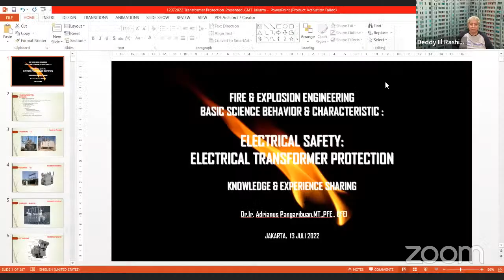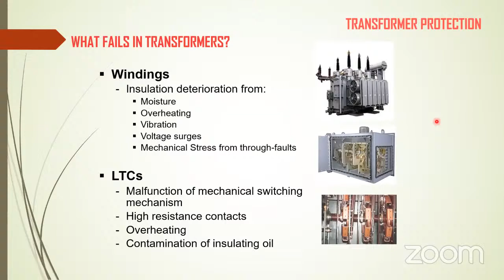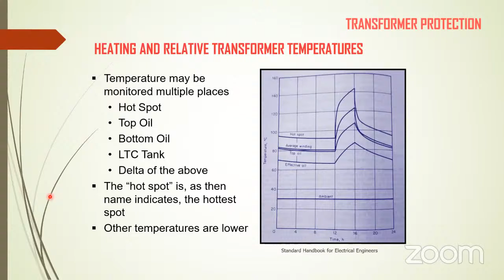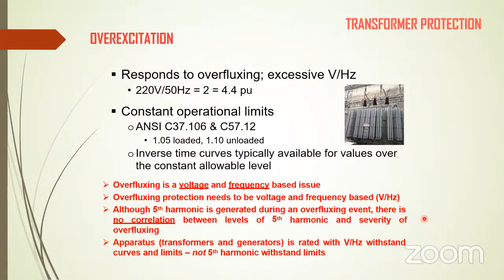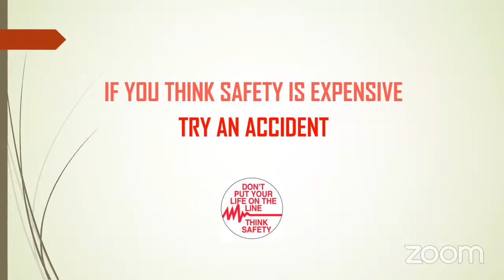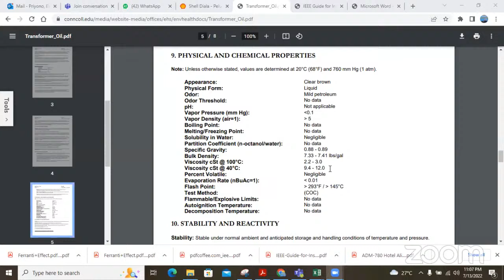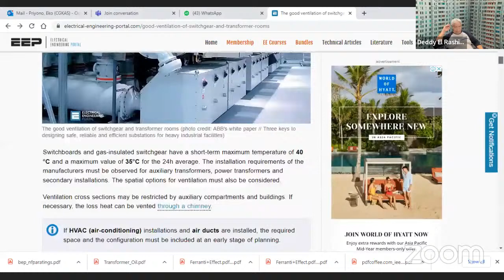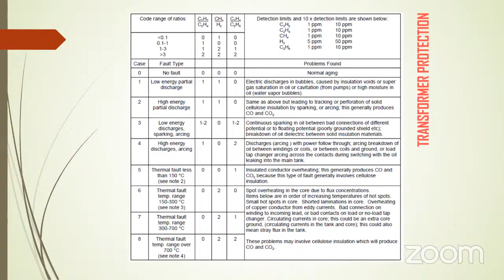MRO ACADEMY - Bincang Happy "Transformer Safety System"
Keamanan pada sistem transformator perlu menjadi fokus utama untuk menghindari adanya gangguan.

Yuk bergabung dalam webinar MRO Academy bersama Dr. Ir. Adrianus Pangaribuan, MT, PFE, CFEI bertajuk Transformer Safety System pada hari Rabu, 13 Juli 2022 untuk mengetahui lebih banyak terkait sistem keamanan transformator.

Klik link di bio atau kunjungi Bit.ly/BH13Jul untuk registrasi. FREE!

Follow kami juga di social media untuk konten terbaru dan menarik lainnya ya!